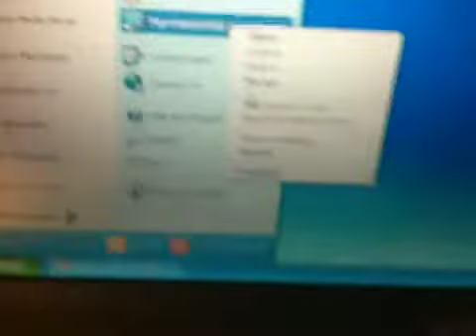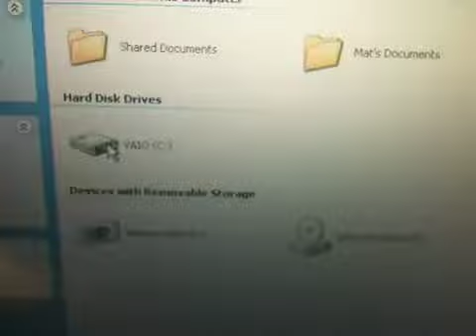Sony Vaio VGN-S2HP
Vaio